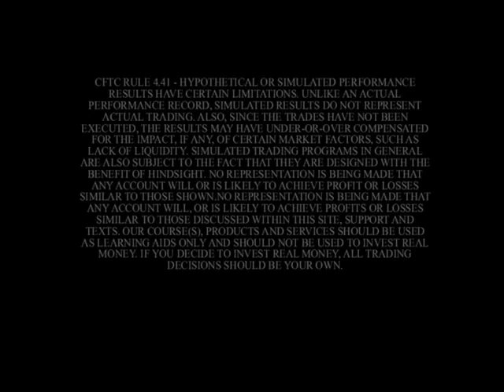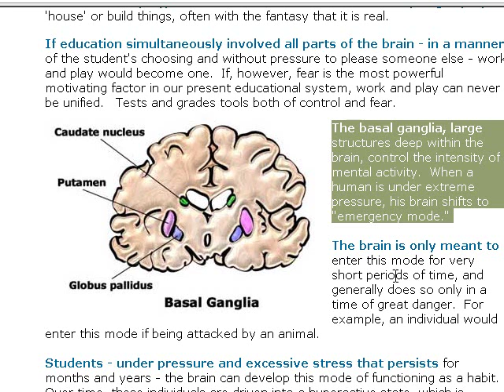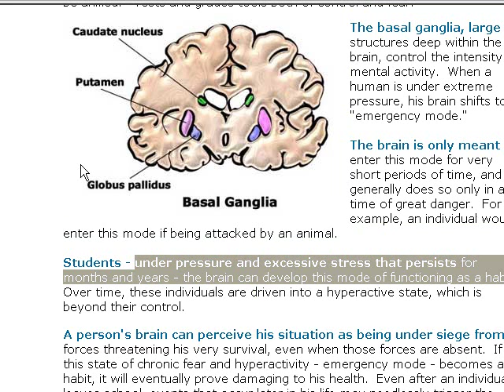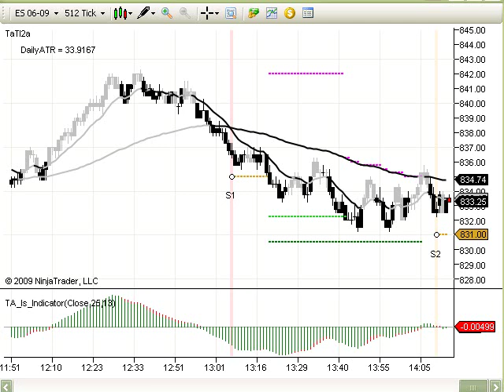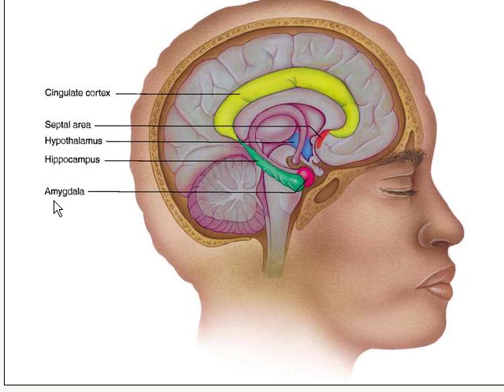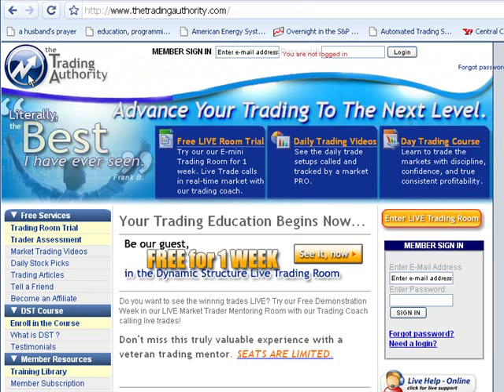Why most people will never trade successfully